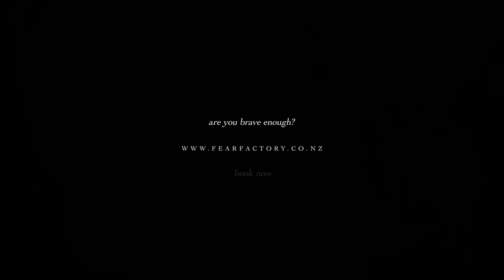Haunted House FRIGHTS! | Queenstown NZ | February 2024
Enter the Haunted Hallways of Fear Factory Queenstown and Discover what Terror Truly Means! Are you Brave Enough to join our frantic freaks that lurk within Lockhart's dark passageways? Step inside and see if you have what it takes to SURVIVE!

Did you spot a friend? Don’t forget to TAG people you know! More short screams get uploaded every week so keep coming back for more FUN and FRIGHTS Fear Fans!